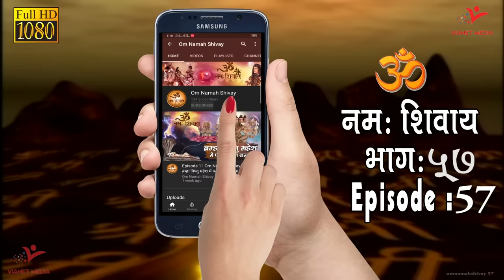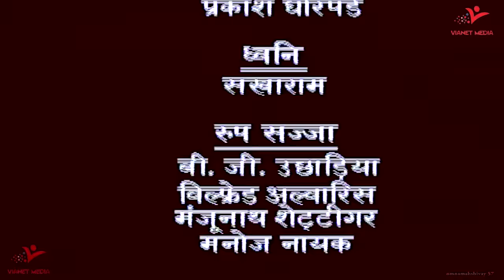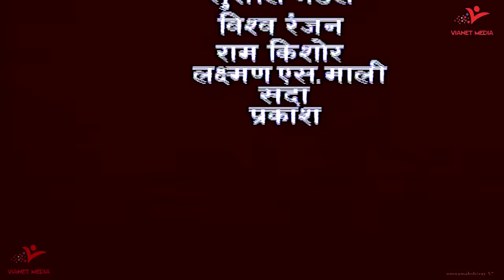Episode 57 | Om Namah Shivay | जब भगवान शिव ने लिया पंचमुखी रूद्र अवतार कांप उठा सारा ब्रह्माण्ड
90157_TrLive

नमः शिवाय का अर्थ "भगवान शिव को नमस्कार" या "उस मंगलकारी को प्रणाम!" है।
सिद्ध शैव और शैव सिद्धांत परंपरा जो शैव संप्रदाय का हिस्सा है,
उनमें  नमः शिवाय को भगवान शिव के पंच तत्त्व बोध ,
उनकी पाँच तत्वों पर सार्वभौमिक एकता को दर्शाता मानते हैं,
"न" ध्वनि पृथ्वी का प्रतिनिधित्व करता है
"मः" ध्वनि पानी का प्रतिनिधित्व करता है
"शि" ध्वनि आग का प्रतिनिधित्व करता है
"वा" ध्वनि प्राणिक हवा का प्रतिनिधित्व करता है
"य" ध्वनि आकाश का प्रतिनिधित्व करता है
इसका कुल अर्थ है कि "सार्वभौमिक चेतना एक है"
शैव सिद्धांत परंपरा में यह पाँच अक्षर इन निम्नलिखित का भी प्रतिनिधित्व करते हैं :

"न" ईश्वर की गुप्त रखने की शक्ति (तिरोधान शक्ति) का प्रतिनिधित्व करता है
"मः" दुनिया का प्रतिनिधित्व करता है
"शि" शिव का प्रतिनिधित्व करता है
"वा" उसका खुलासा करने वाली शक्ति (अनुग्रह शक्ति) का प्रतिनिधित्व करता है
"य" आत्मा का प्रतिनिधित्व करता है
यह मंत्र "न", "मः", "शि", "वा" और "य" के रूप में श्री रुद्रम् चमकम्, जो कृष्ण यजुर्वेद का हिस्सा है, उसमे प्रकट हुआ है।
यह मंत्र रुद्राष्टाध्यायी जो शुक्ल यजुर्वेद का हिस्सा है उसमे भी प्रकट हुआ है.
पूरा श्री शिव पंचाक्षर स्तोत्र इस मंत्र के अर्थ हेतु समर्पित है ।
तिरुमंतिरम, तमिल भाषा में लिखित शास्त्र, इस मंत्र का अर्थ बताता है ।
शिव पुराण के विद्येश्वर संहिता के अध्याय 1.2.10 और वायवीय संहिता के अध्याय 13 में 'ॐ नमः शिवाय' मंत्र लिखा हुआ है
तमिल शैव शास्त्र, तिरुवाकाकम, "न", "मः", "शि", "वा" और "य" अक्षरों से शुरू हुआ है

महामृत्युञ्जय मंत्र
श्री रुद्रम् चमकम्
शिव
विभूति
यजुर्वेद
रुद्राष्टाध्यायी